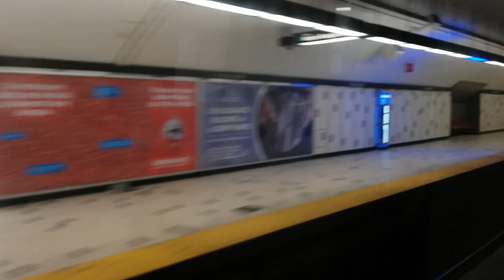ride métro 14th - dimmed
Riding the 3rd car of an inbound 9-car (3-element) MR-73 metro underneath Montreal's East End along the Green line from Joliette to Beaudry stations.  In addition to the faulty lighting of our forward element, none of its traction motors had sounded or had even felt juiced or activated.